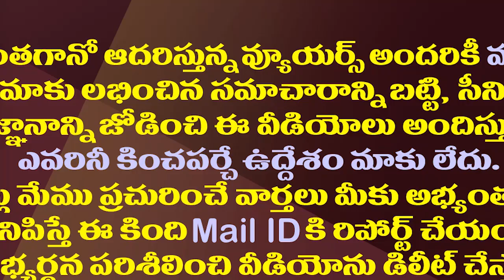మంత్రుల కమిటీతో ఉద్యోగసంఘాల నేతల కీలక భేటీ| Employees Union Leaders Meeting Ministers Over PRC Issue